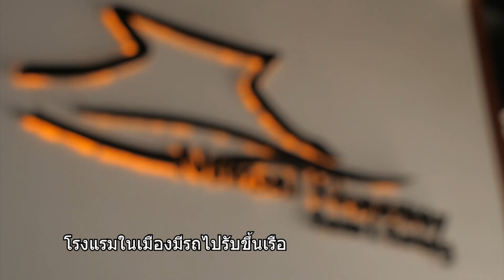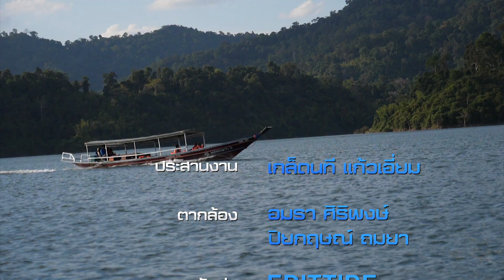อุทยานแห่งชาติเขาสก สุราษฎร์ธานี EP99 (3/3)